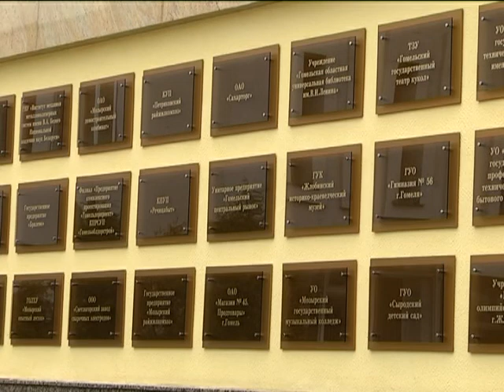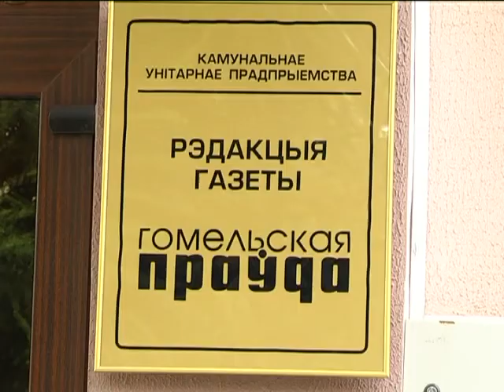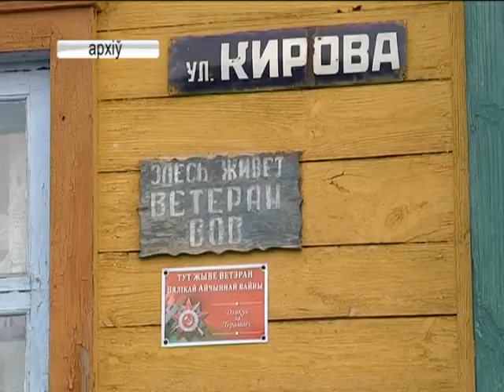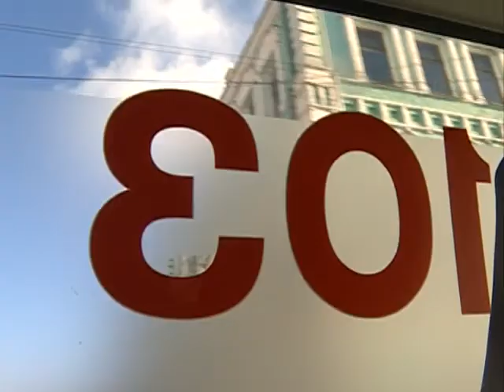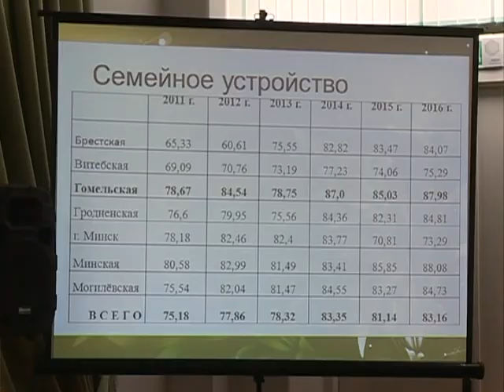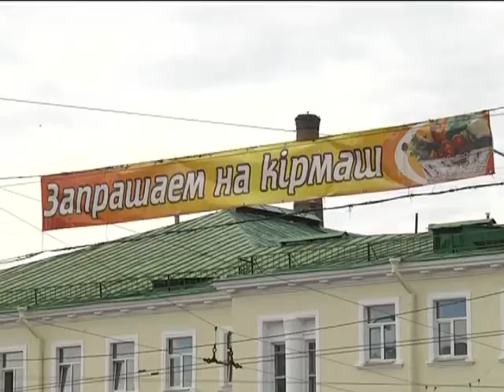29 04 2017 НОВОСТИ